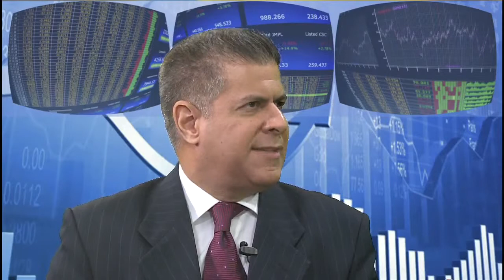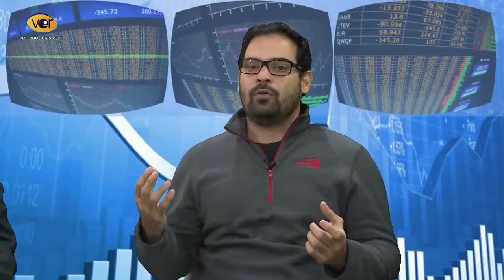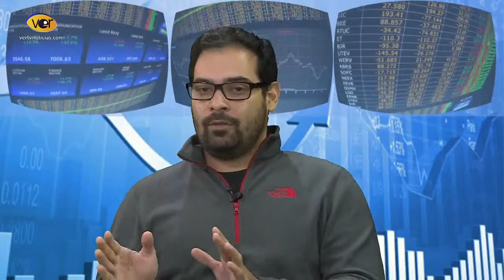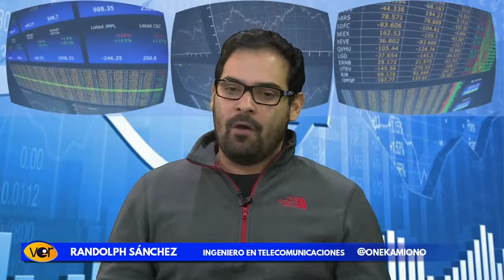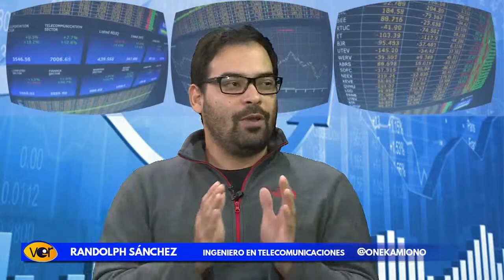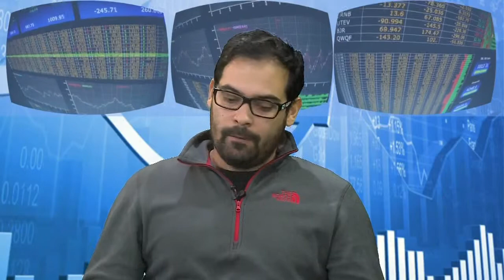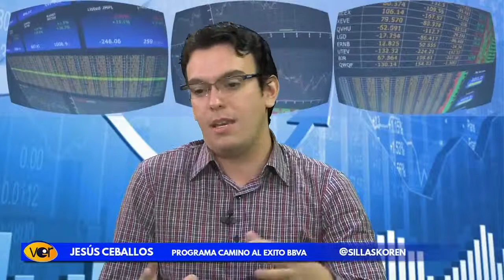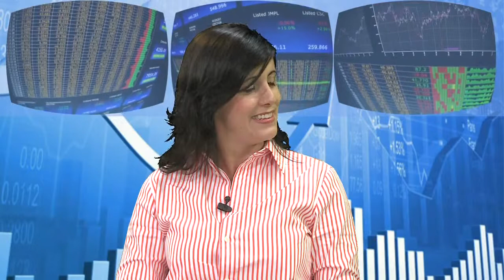GerenciaParaTodos Rafael Nieves EMPRENDIMIENTOPARATODOS IESA